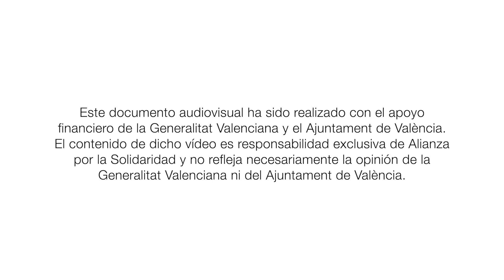Aprendizajes de "Descolonizar, descapitalizar y despatriarcalizar los conocimientos y las luchas"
Algunas de las alumnas de la formación "Descolonizar, descapitalizar y despatriarcalizar los conocimientos y las luchas: un aporte de las epistemologías del Sur a los ODS", realizada por Alianza por la Solidaridad en Valencia entre mayo y junio de 2021, nos cuentan cuál fue la sesión que más les gustó y qué aprendizajes sacaron de ella.
La formación se compuso de 8 sesiones en las que se combinaron partes teóricas y prácticas, con ponentes académicos, desde los movimientos sociales y personas migrantes, racializadas y del Sur Global.
Las sesiones fueron las siguientes:
Sesión 1. Introducción a la Agenda 2030 y el concepto de desarrollo y objetivos sostenible.
Sesión 2. Derechos a la migración y movilidad
Sesión 3. Desigualdad de género en España
Sesión 4. Justicia y derechos ambientales
Sesión 5. Descolonización del conocimiento y de las luchas
Sesión 6. Educación Emancipadora
Sesión 7. El poder popular en una educación transformadora
Sesión 8. Reivindicaciones sociales a través del arte.

Este vídeo forma parte del proyecto “Difundiendo las epistemologías del sur global en las universidades valencianas: una herramienta para defender los derechos humanos y el desarrollo sostenible”, financiado por la Generalitat Valenciana y el Ajuntament de València.